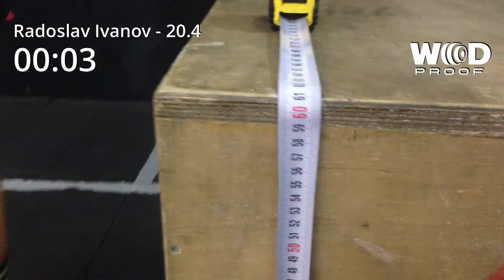CrossFit Open 20.4 - Radoslav Ivanov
Score: 235 reps
Tie Break: 19.34